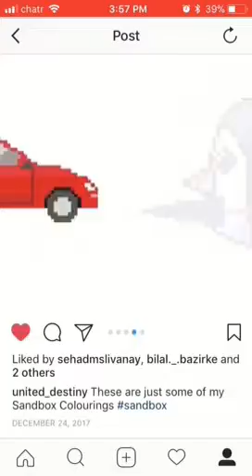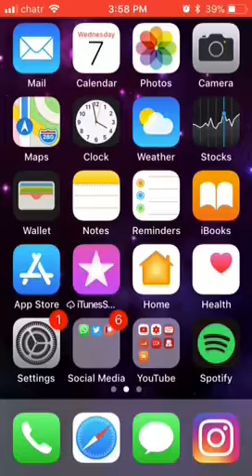Instagram and Spotify